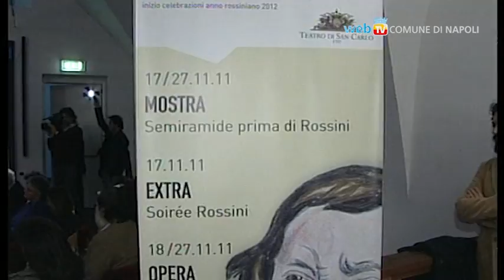Il San Carlo per la scuola e il sociale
Il Teatro San Carlo devolverà in beneficenza gli incassi delle prove generali di alcuni spettacoli e riparte con la stagione educational dedicata ai giovani.  In programma un ricco calendario di eventi e offerte speciali per l'acquisto di biglietti per gli universitari.